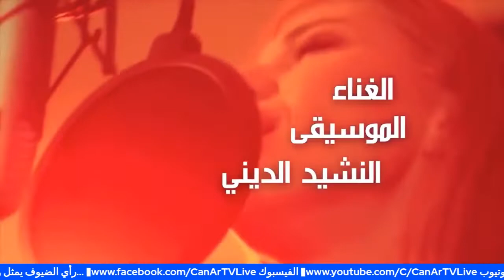استقالة الحاكم العام في كندا وتداعيتها على السياسة الكندية